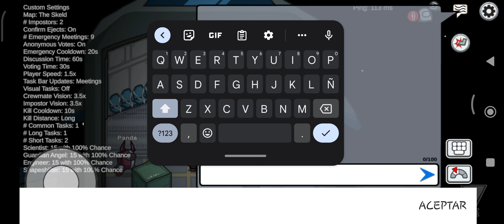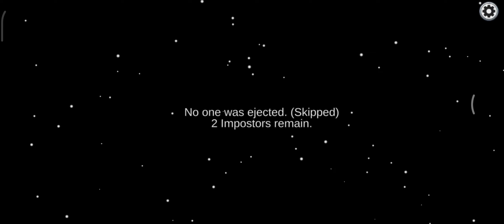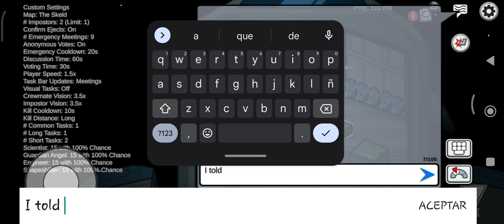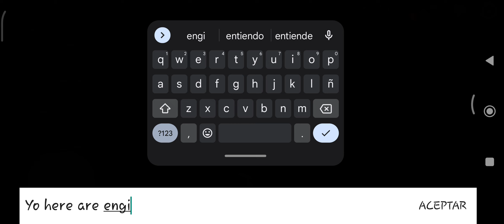El Probable video más largo que he subido